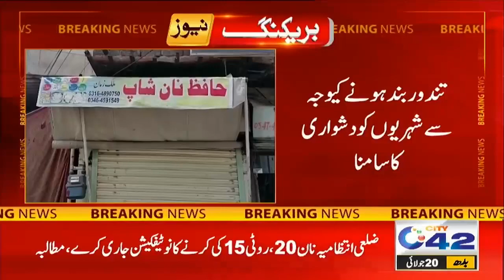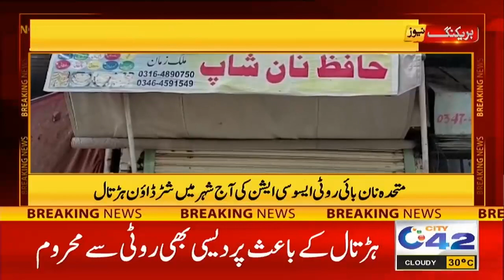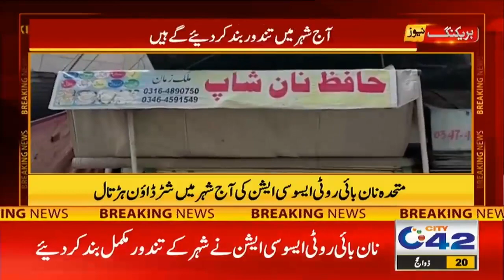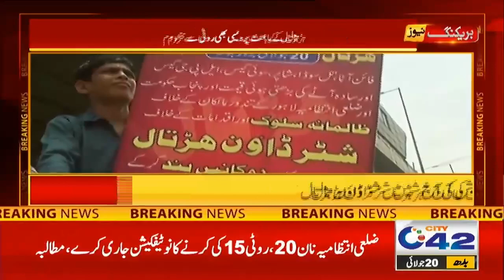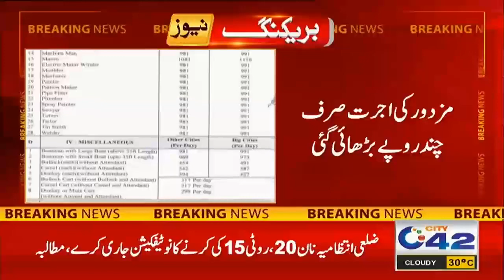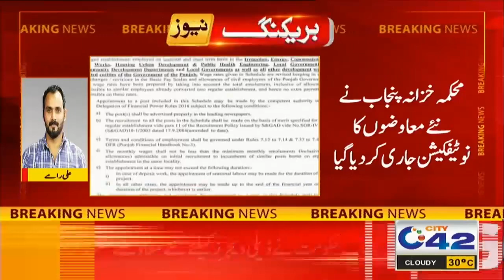Shuter Down Protest | Six Consecutive Days Of Rain | 12pm News Bulletin | 19 July 2022 | City42